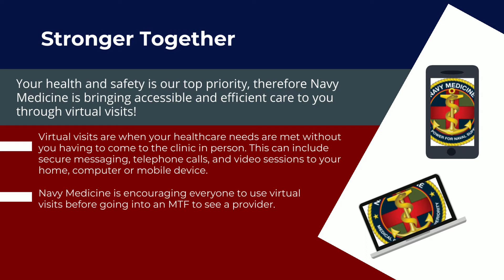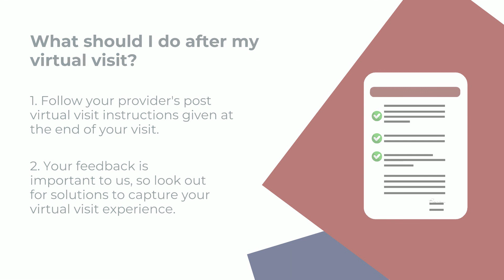Navy Medicine Virtual Care Access Guide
Your health and safety is a top priority. Unless emergency medical attention is required, Navy Medicine is encouraging everyone to use virtual visits before going into an MTF to see a provider. Learn how to access your virtual health appointments with this quick and easy guide.